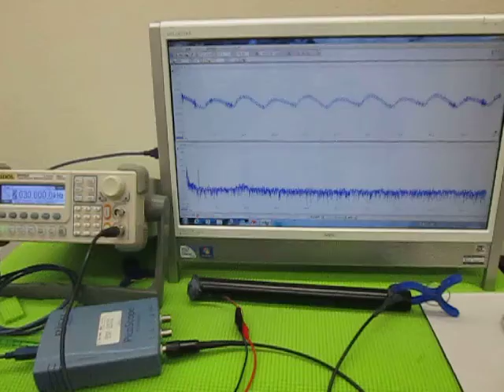超音波の発振制御 （超音波システム研究所 ultrasonic-labo）